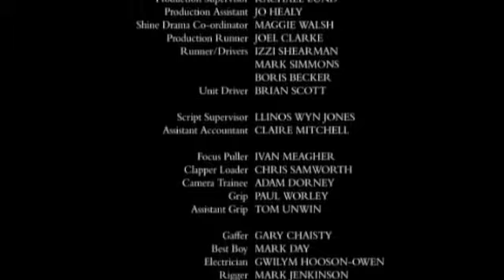YTP Merlin and Sauce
Uther doesn't like sauce or rubber bands